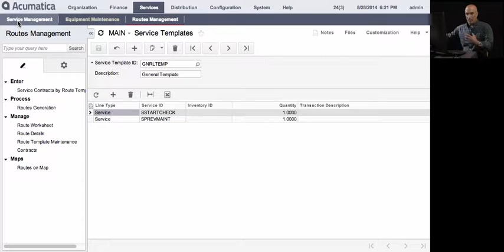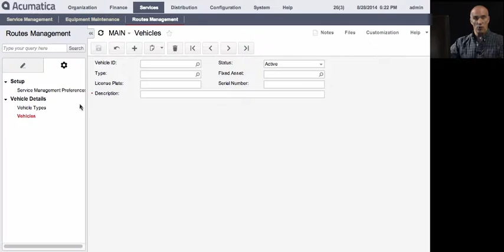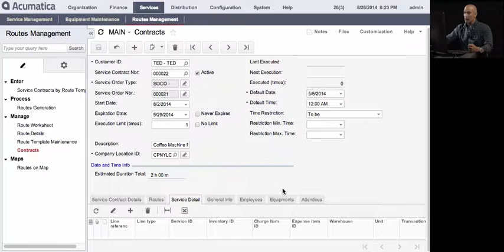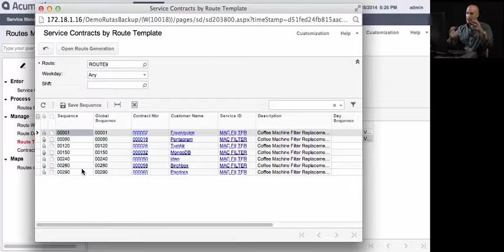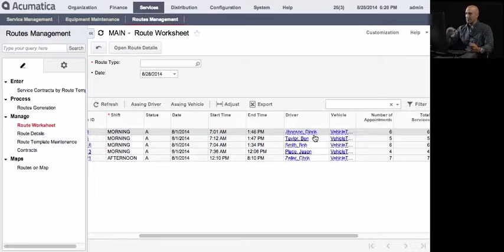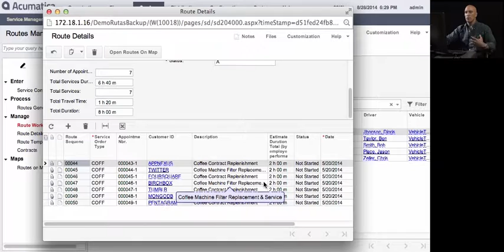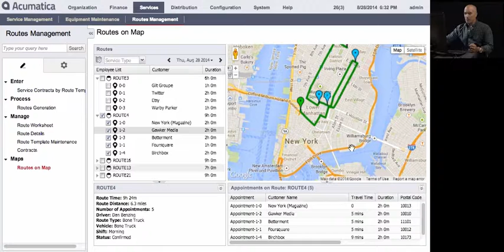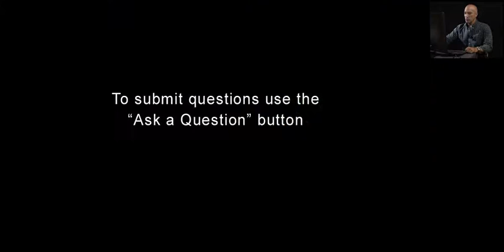M5 Route Management for Acumatica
Acumatica Service Management provides powerful tools for optimizing routes for your appointments. It filters your appointments on numerous ways, and plots in Google Maps the route and travel time for a particular Staff Member or Resource.